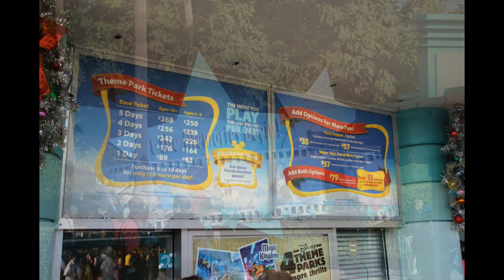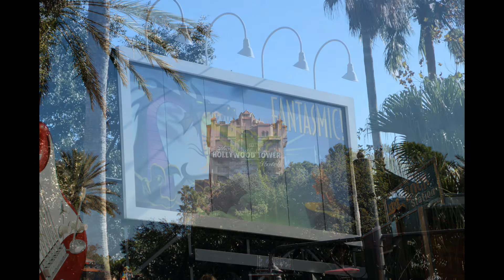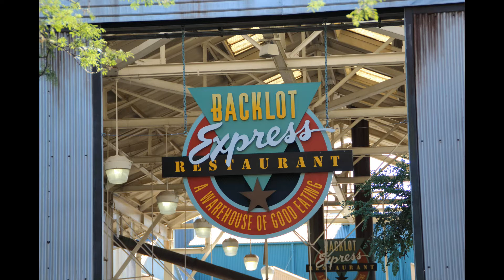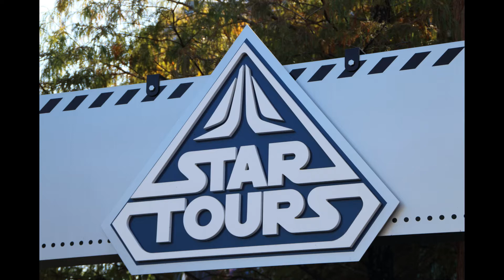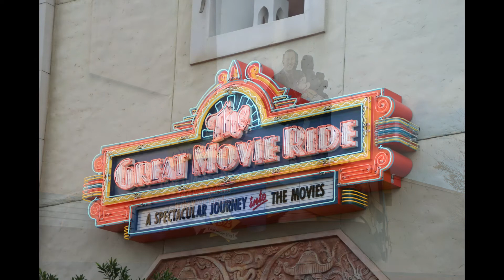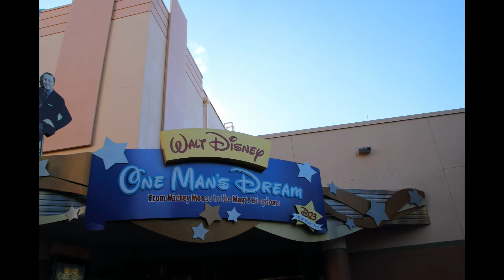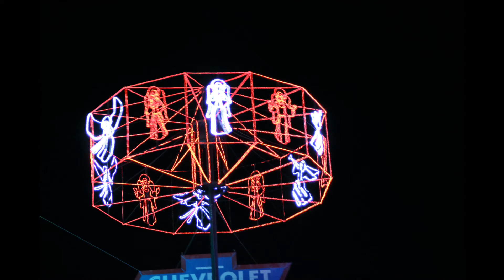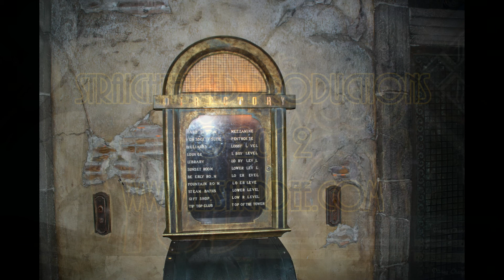Disney's Hollywood Studios Photo Tour HD, Walt Disney World 2012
Location: Walt Disney World Resort, Bay Lake, Florida, United States
Coordinates: 28°21′25″N 81°33′22″W
Theme: Show business
Owner: The Walt Disney Company
Operated by: Walt Disney Parks and Resorts
Opened: May 1, 1989
Previous names: Disney-MGM Studios
Operating season: Year-round